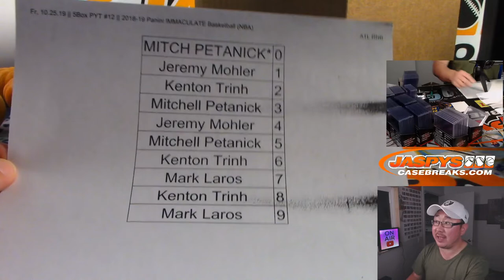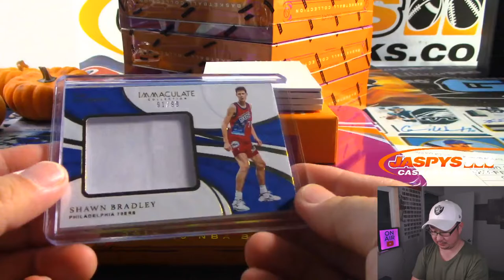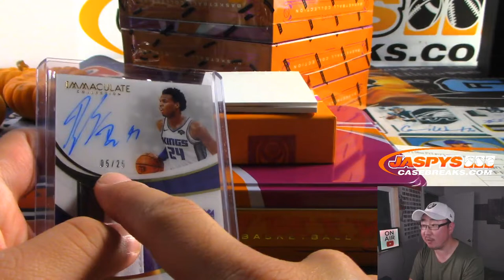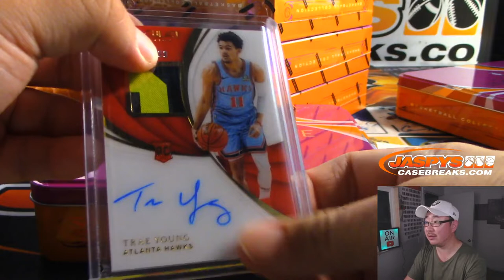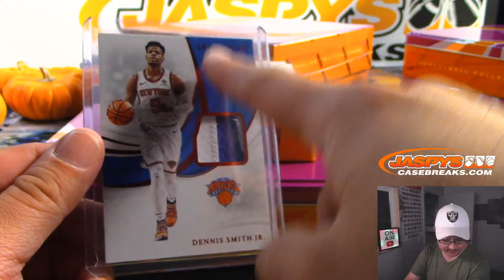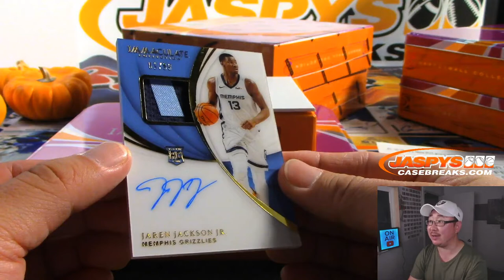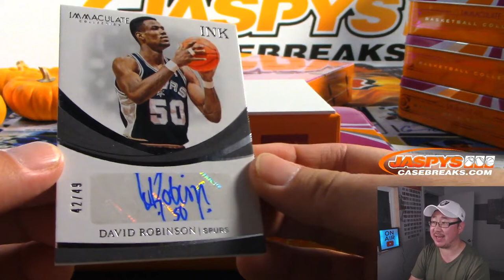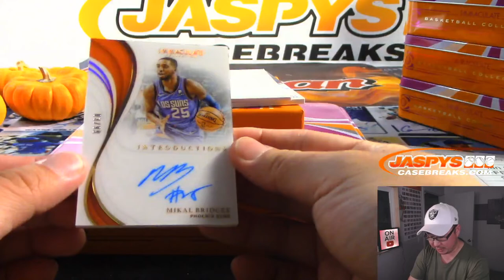Fr, 10.25.19 || 5Box PYT #12 || 2018-19 Panini IMMACULATE Basketball (NBA)